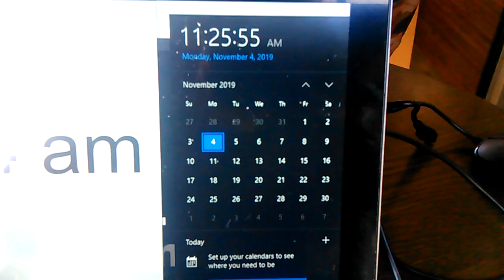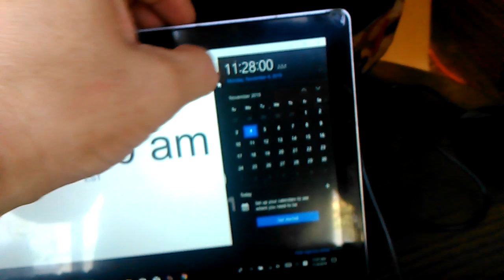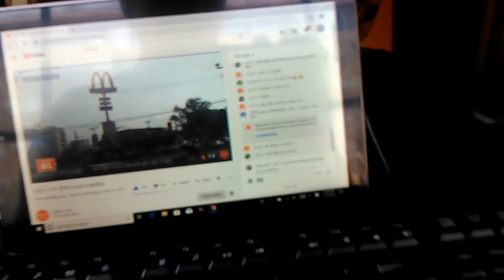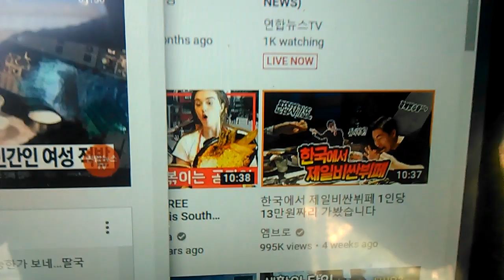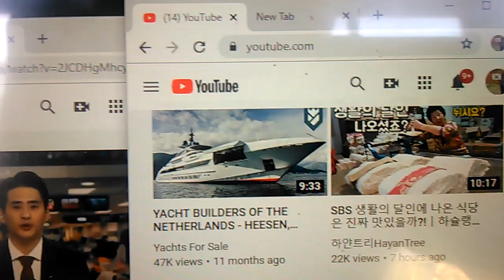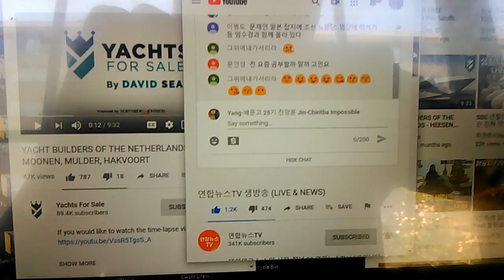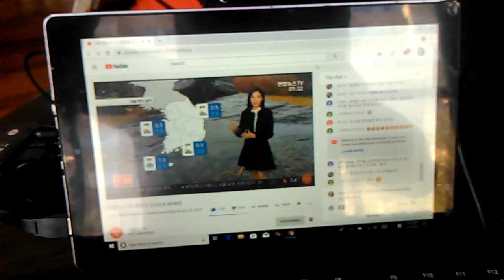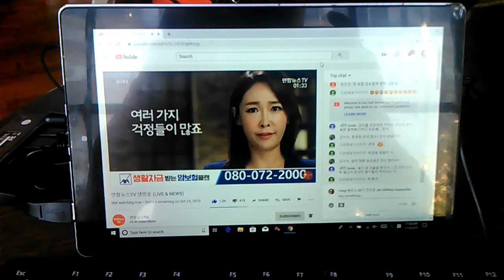2) my drone trimaran concept,Galaxy and Adastra! VID 20191104 112542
**"I have created many ideas and designs from 2005.
 It was around 500. But somebody erased many video of my idea
 and design. But u.s.a government doesn't mind of it,at all.
 Actually,as long as I have created my idea and design,they have
 stolen from 2005,immediately. * One of each 200 billion dozen
 trillion dollar and euro cash.
 I created many drone mega yacht idea.
Today,it is drone trimaran. My choice is Adastra and Galaxy model.
 It has nice shape for it. Just I need shorter front deck.
 It has speedy shape for low and high flying with 4 twin jet engine."

From 2004,
5 times of gun threat,5 times of knife threat,many times of black guys threat,uncountable times of cheating and taunts,uncountable time of spitting,uncountable times of spraying nose,
Nov-03,04-2019 Monday 2:12 PM